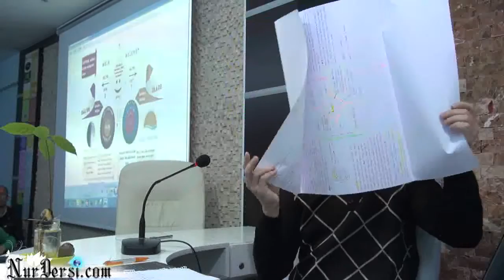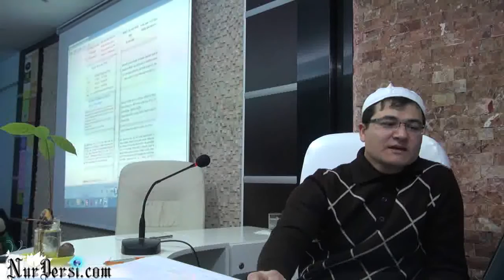07.02.2015 - Program (Haritalı) - Cem